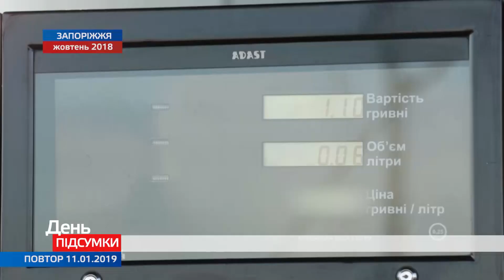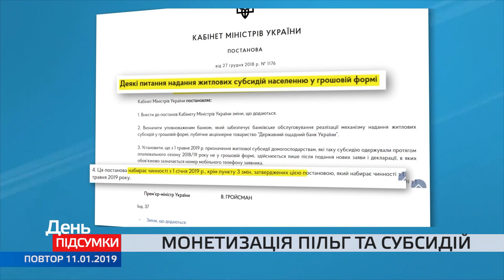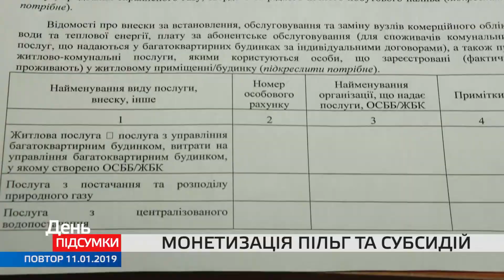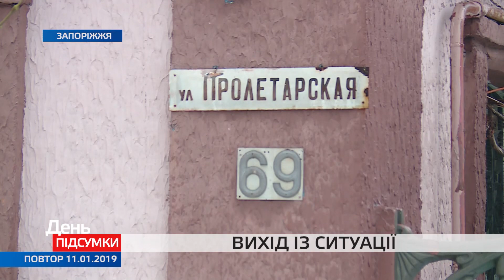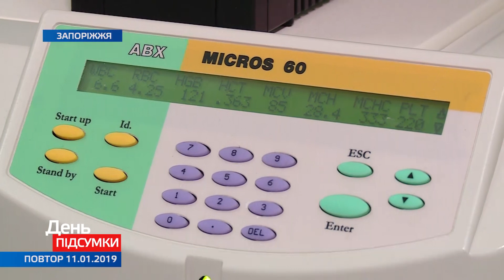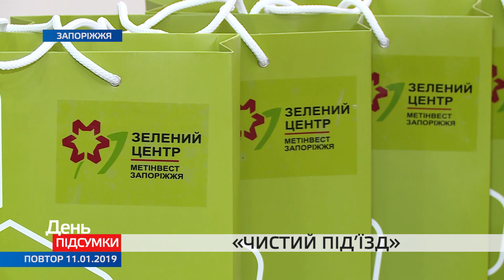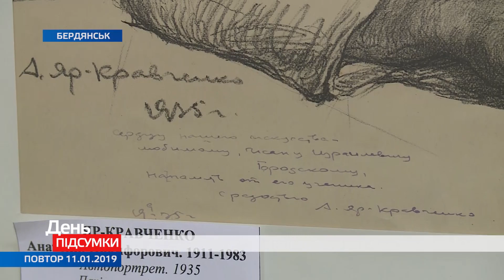ДЕНЬ ПІДСУМКИ 11.01.2019